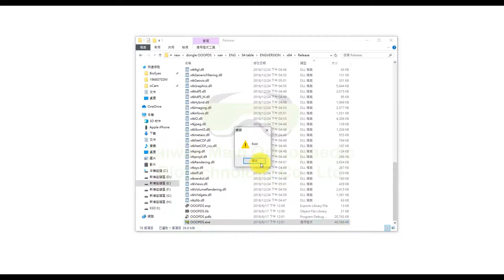OOOPDS - Dental implant planning and simulation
OOOPDS has a 2D/3D conversion calculation function for medical images, providing a true-scale image 3D overlay reconstruction model, and providing X, Y, Z triaxial 2D cross-sectional images and 3D model image space. OOOPDS provides core calculations for a variety of orthopedics simulation applications, including automatic bone tissue separation for image manipulation, cutting and 3D objectivization, and imaging simulation applications such as spine puncture, bone plate nails, and implant tools. Set image loading, processing operations to subsequent 3D model applications, 3D model simulation, and a smooth digital image operation planning process.